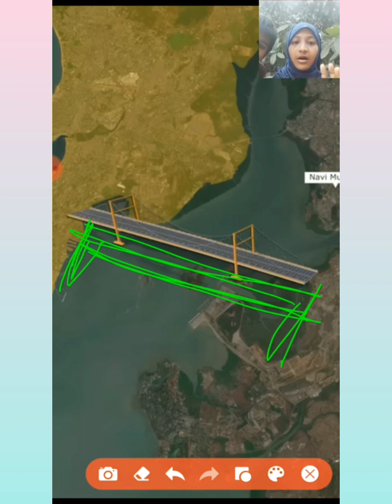MUMBAI SEA🌊 BRIDGE